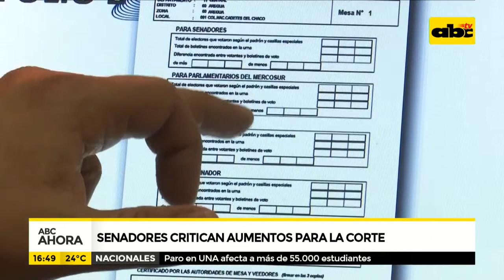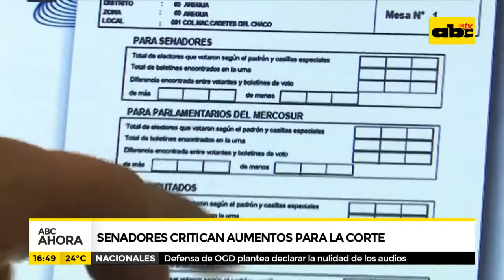Senadores critican aumentos para la corte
El Ejecutivo presentó su proyecto de Presupuesto para el 2020 de G. 85,5 billones y pidió que se apruebe a libro cerrado, algo que no cae bien a los senadores porque aseguran que las cifras presentadas deben ser "revisadas y discutidas".